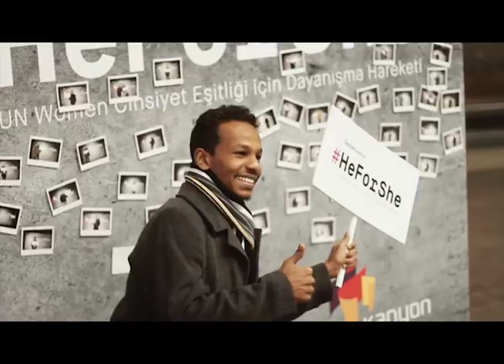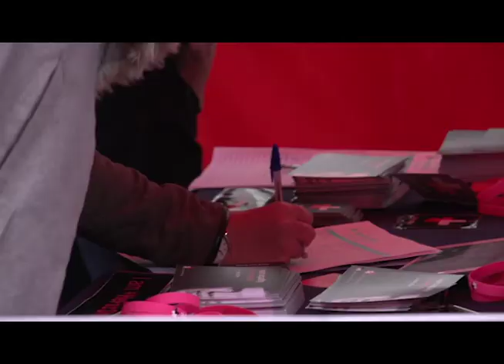HeForShe Global Movement